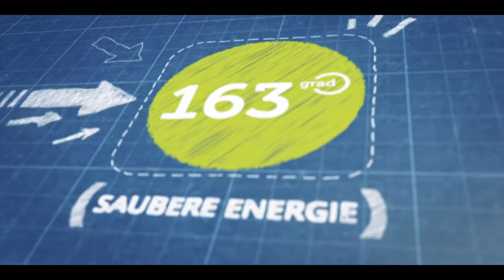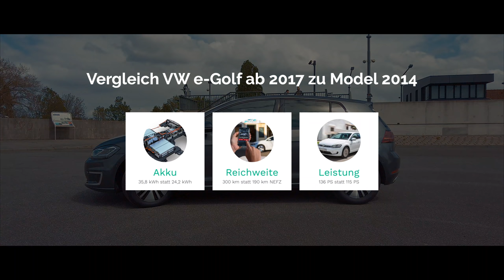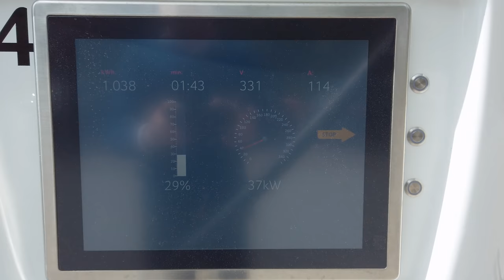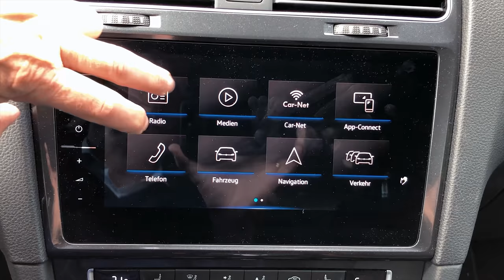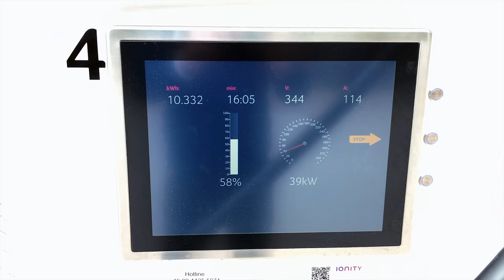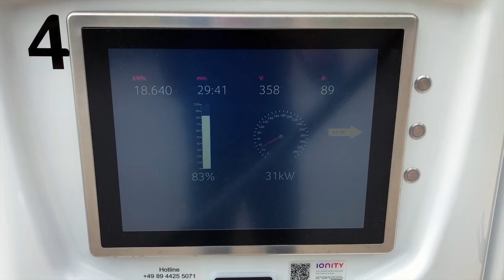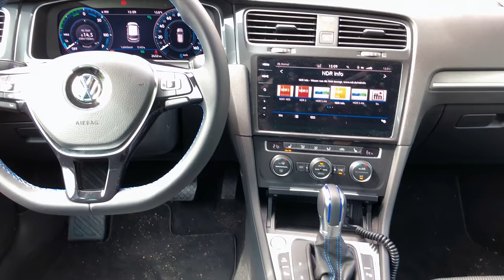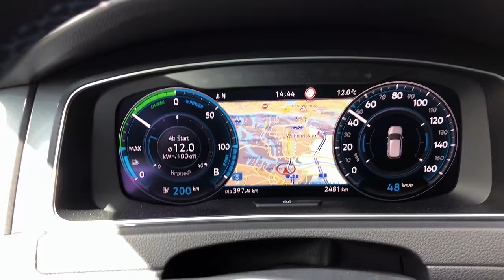2019 VW e-Golf im Test - Mehr Leistung, mehr Reichweite, mehr Fahrspaß - 163 grad testet den egolf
Der 2019er VW e-Golf im Test von 163 Grad - als Update zum meinem eGolf Test von 2015.
163 Grad ist der YouTube Kanal, der seit 2014 Elektroautos testet neue Elektroautos vorstellt.

163 Grad bietet auch Ladelösungen für Unternehmen, Wohnungswirtschaft und Gastronomie an.